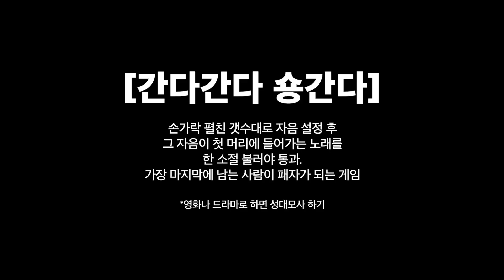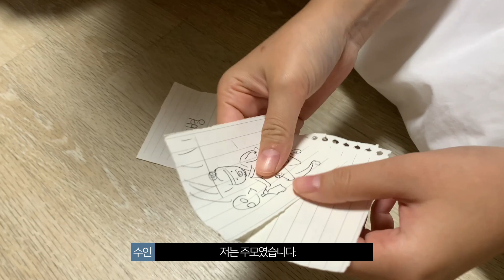여고 친구들과 우당탕탕 1박2일 순천여행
시끄러운 영상톤.. 죄송합니다
저도 어쩔 수 없더라고요...